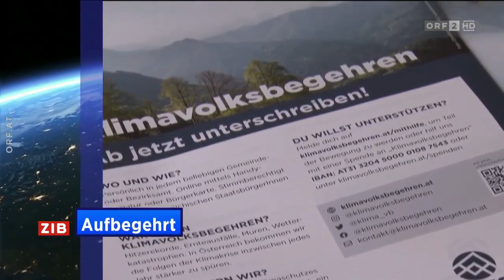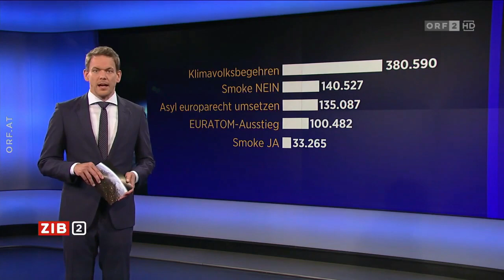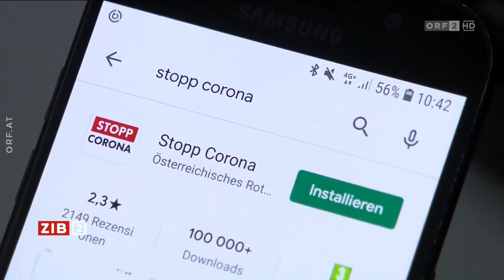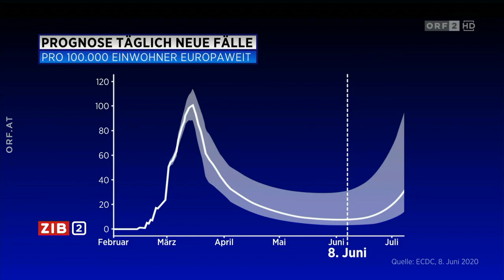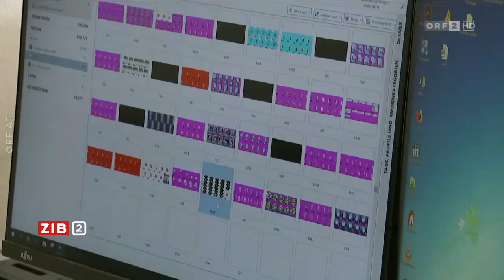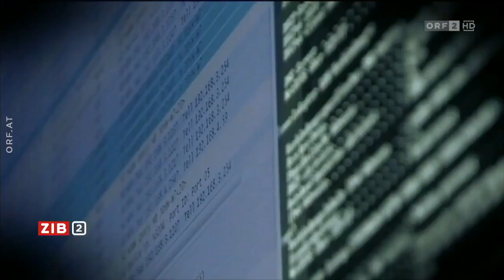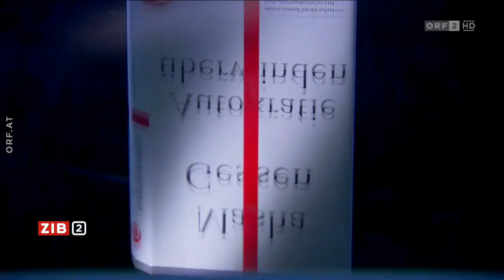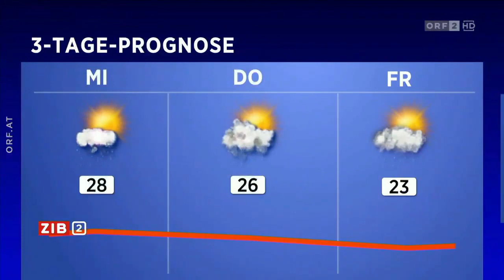🇦🇹 🦠 Österreich: ZIB 2 zum Coronavirus (ORF I 29.06.2020)